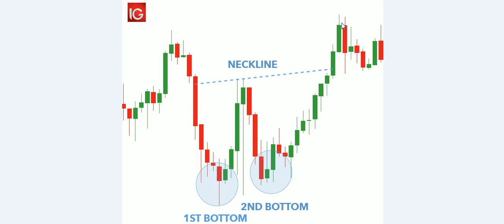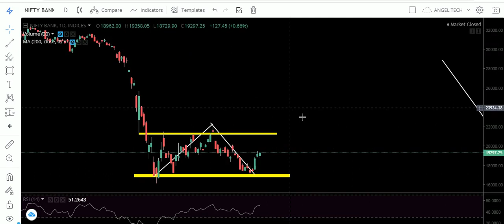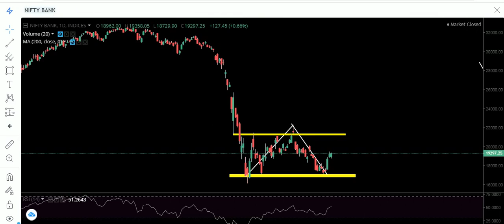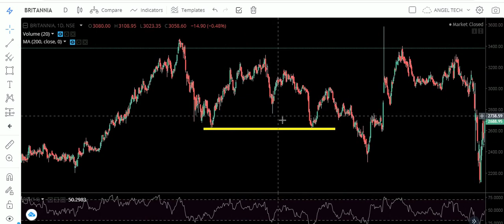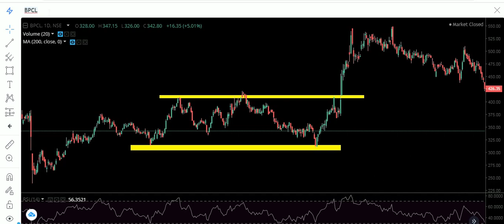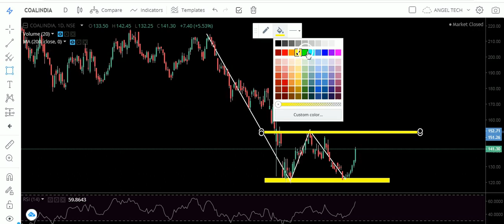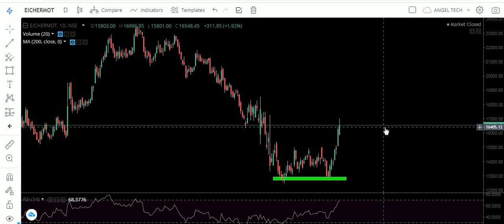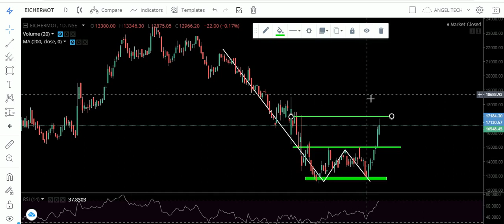DOUBLE BOTTOM CHART PATTERN IN HINDI | BEST STRETEGY | LEARN TECHNICAL ANALYSIS WITH ME. PART-7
TOPIC- In this video you will know about Double Bottom Chart Pattern. I have told some best stretegy in this video. Must watch this video.

 1. I will add you in my personal telegram group where i give intraday calls daily . and Lifetime Support also.
3.i will give you 3 free online trainings Class absolutely Free.
4. You will get some intraday stretegies and Perfect Chart Setup and much more.